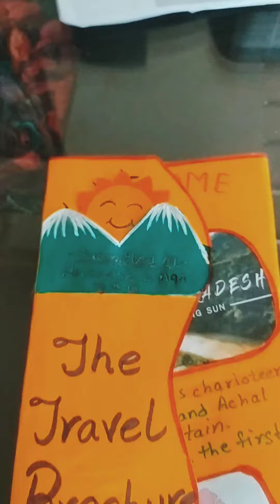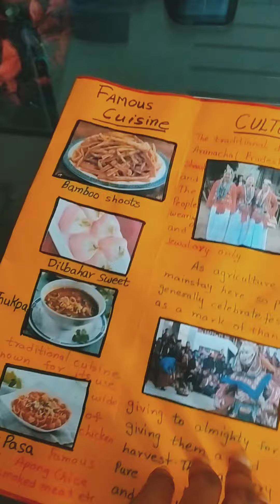anviscorner travel broucher of Arunachal Pradesh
If you want this kind of videos Please comment